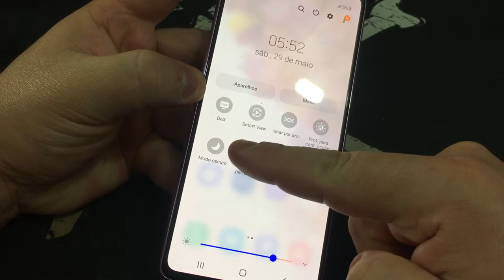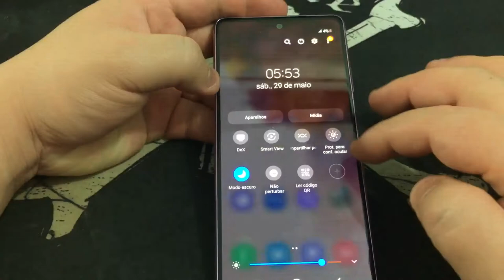Como Ativar e Desativa Tema Escuro ou Modo Escuro no Samsung Galaxy S20 FE G780G |Android 11| Sem PC